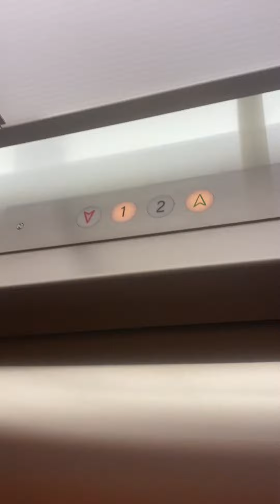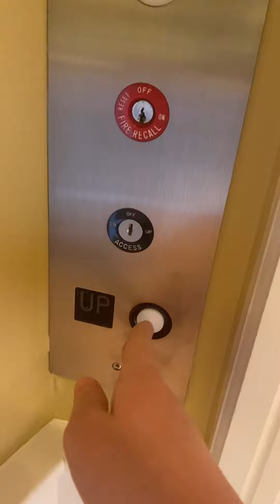Pine state elevator at Grand Harbor Inn Camden Maine